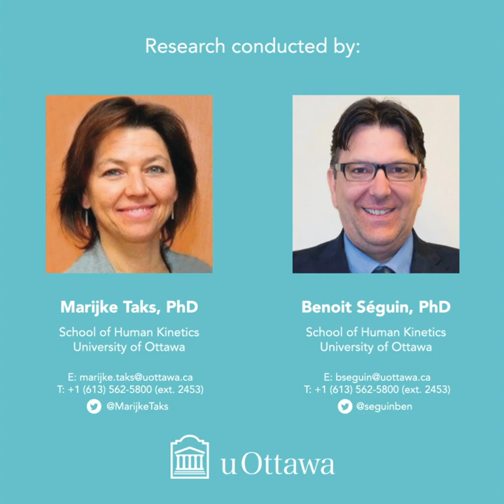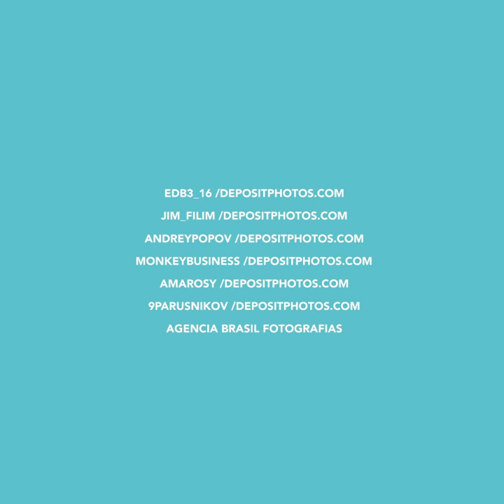Why should National Sport Organizations care about brand governance?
This project sought to explore if and how decision-makers of different types of NSOs govern their brand, considering the changing landscape and the increased role and influence of stakeholders and social media on NSOs. It is part of a larger study on: The New (Canadian) National Sport Organization Governance, Brand, and Social Media Landscape.